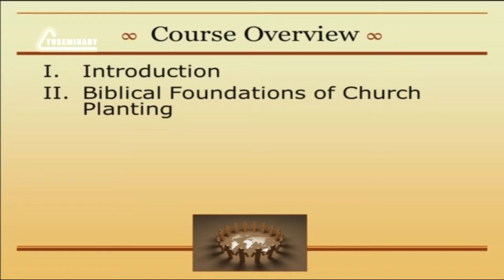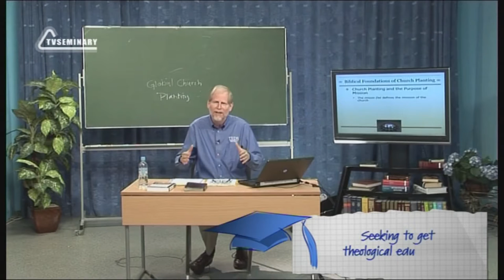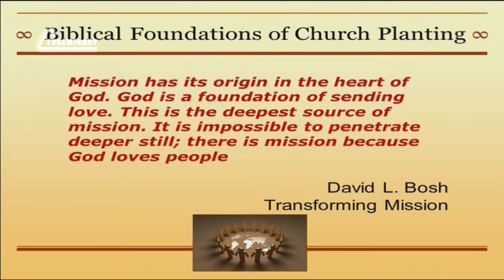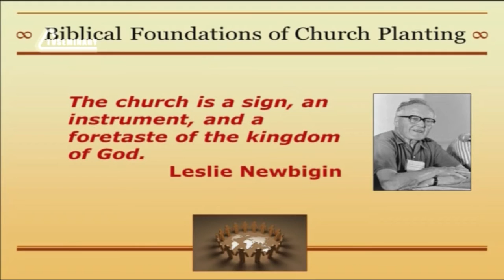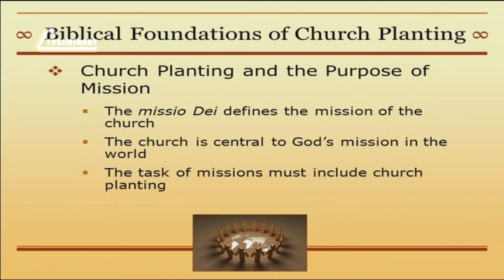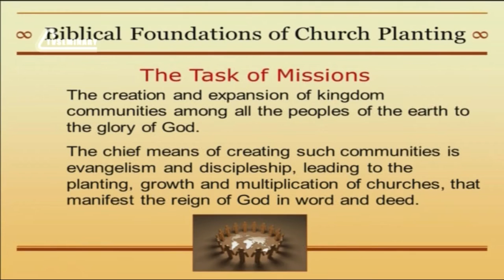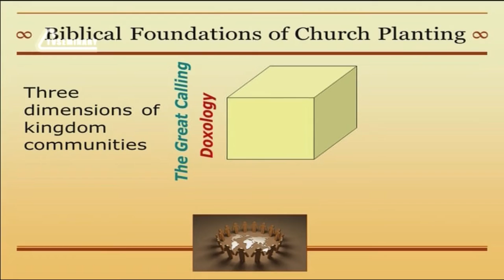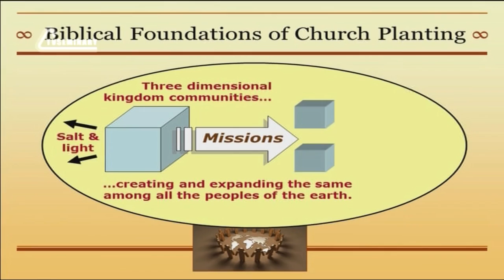PT513 Eng 5 Biblical Foundations of Church Planting Church Planting and the Purpose of Mission